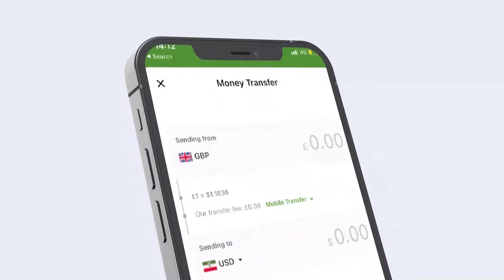Hogaanka sare ee Urur Siyaasadeedka Horseed oo fariin u diray taageerayaasha Ururkaasi...